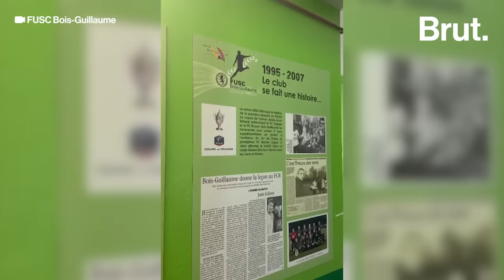De la prison à la Ligue 1, comme joueur puis arbitre : Gaël Angoula raconte son parcours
C'est ce qu'on appelle une trajectoire inédite. Incarcéré à 19 ans, il a su rebondir jusqu'à devenir joueur de football professionnel à Bastia, Nîmes ou Angers. Aujourd'hui, à 41 ans, il est toujours sur les pelouses de Ligue 1, mais en tant… qu'arbitre pro. Gaël Angoula nous raconte son parcours.